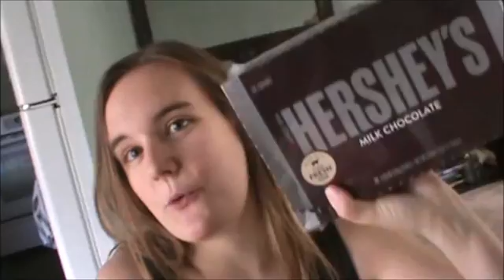Trying Something New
So I am going to try a new thing where I try to vlog at least 3 times a day and if not more! I want to get in a better habit of doing more of a daily vlog, I know it's hard with my crazy schedule but I am going to try.